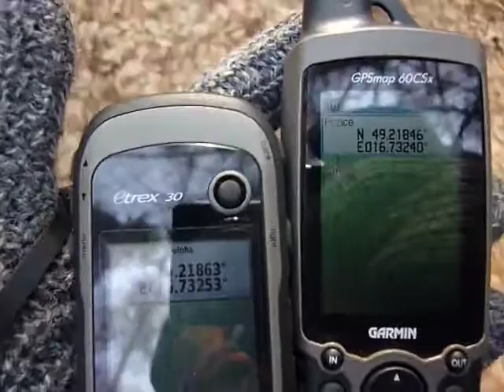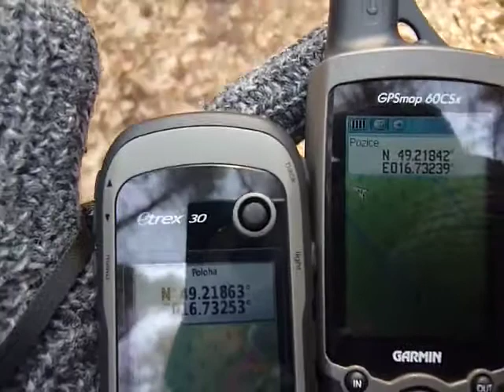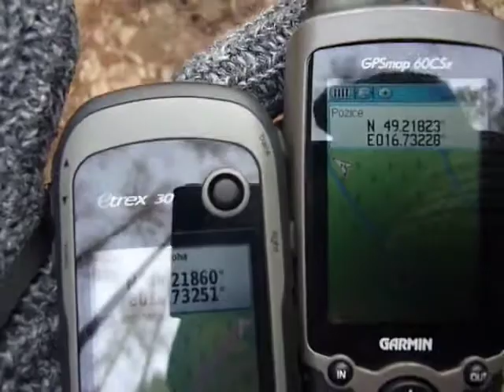Best Outdoor GPS Camping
How to Choose Hiking GPS Devices for Outdoor Use